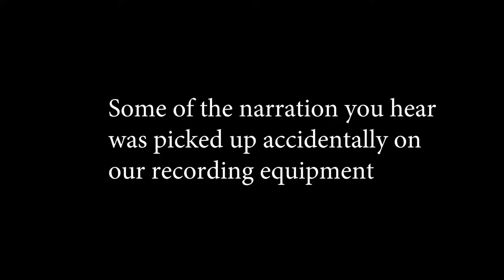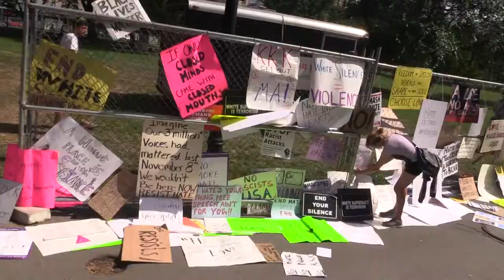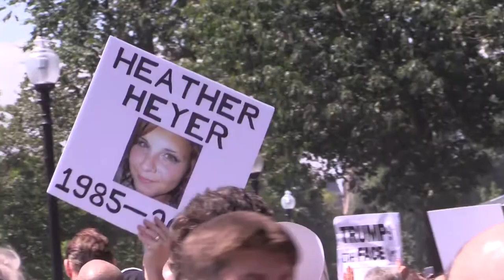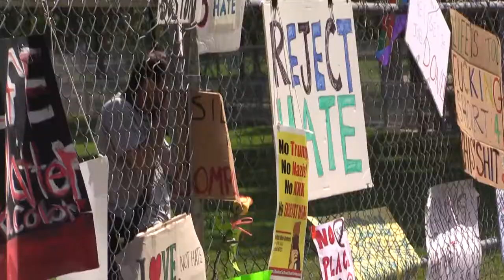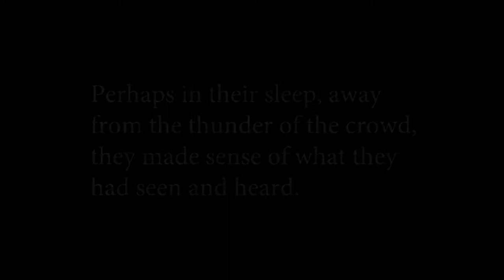Boston Free Speech Rally 2017